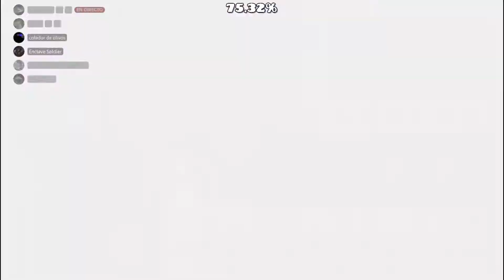(NONG) Ruler of Everything (Tally Hall) [Verified by Xtyles]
20K obj, 3:29 long, 1 month to build. Thank you everybody!
ID: 72202989

-CREDITS-

All other font/text is by me.